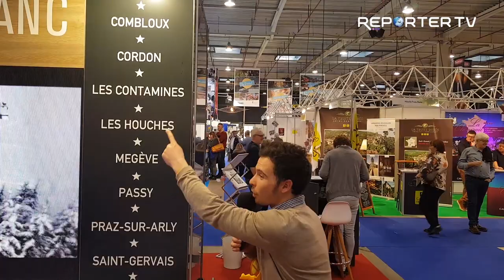Découverte du Mont-Blanc au salon Vert Bleu Soleil.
L'équipe de Reporter Tv a rencontré des exposants venu tout droit de France pour vous présenter leur belle région.